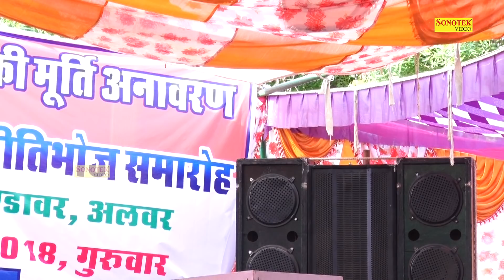Kya Haal Bnaya | Choodla Ragni | Manoj Chaudhary | New Haryana Ragni Video | Lokgeet | Sonotek Ragni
Sonotek Cassettes Present “ Kya Haal Bnaya ” a Latest New Haryanvi Song 2018. We present to you “Kya Haal Bnaya ” Song by Singer Name & Female Singer Name Directed by " Director Name" Featuring Artist Name Manoj Chaudhary exclusively on Sonotek  रागनी Kya Haal Bnaya | Choodla Ragni | Manoj Chaudhary | New Haryana Ragni Video | Lokgeet | Sonotek Ragni
Video Credits :

Title Song :- Kya Haal Bnaya
Album : - Choodla Ragni
Singer :- Manoj Chaudhary
Artist :-Manoj Chaudhary
Lyrics :-
Music Director :-

Sonotek Ragni